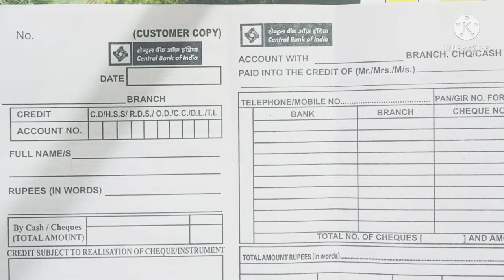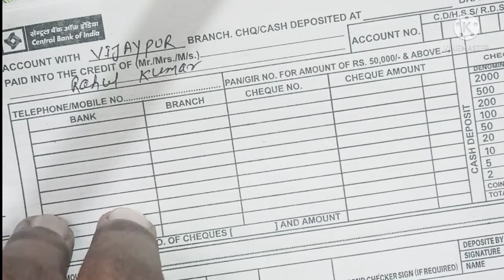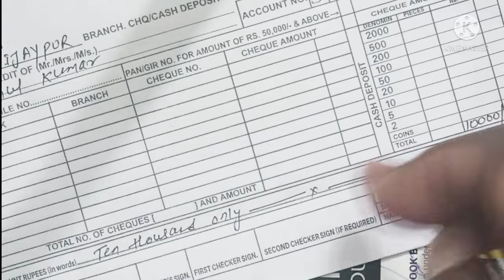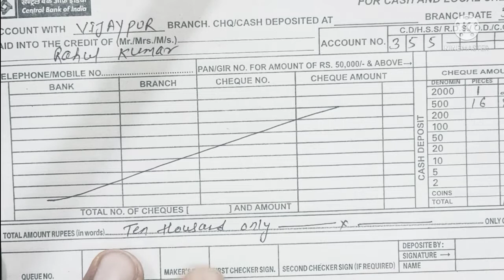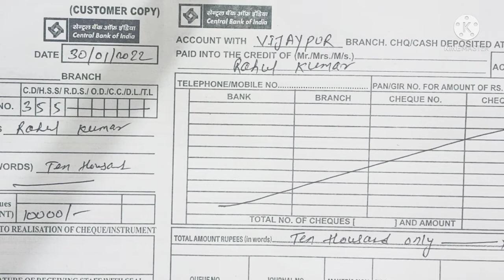Central Bank Deposit Form Fill Up| सेन्ट्रल बैंक का जमा फार्म भरना सीखें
Central Bank Deposit Form Fill Up| सेन्ट्रल बैंक का जमा फार्म भरना सीखें |Central bank Deposit Form Kaise Bhare| Central bank ka Jama Parchi kaise bhare